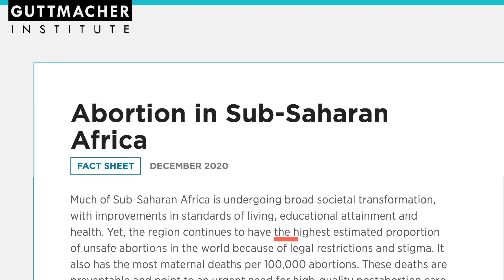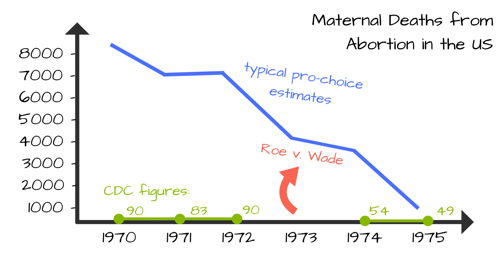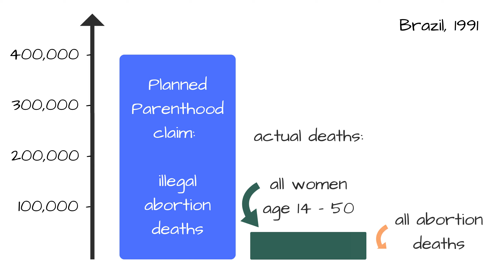Does Illegal Abortion Kill Women?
CDC data contradicts common claims about abortion laws and maternal deaths. Get the facts.